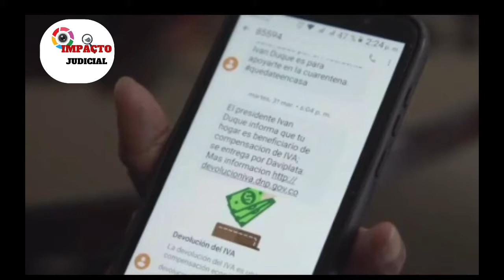Devolución del IVA e Ingreso Solidario, los programas más revolucionarios del país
VÌA: IMPACTO JUDICIAL /08:00 AM